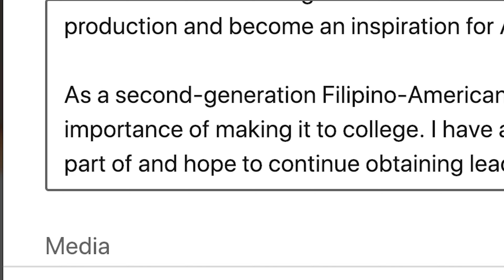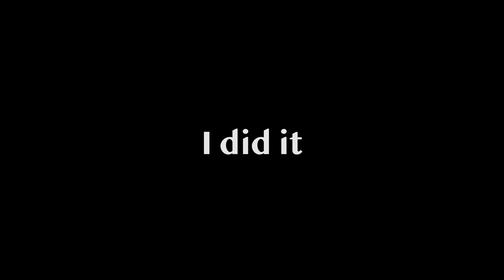Film Fest 2019 | 4. I did it by Christian Gentolia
Education is an integral part of being an Asian-American. So much that going to college is an important step in the eyes of Asian-American students. This film highlights the experience of the tireless work to get into college.